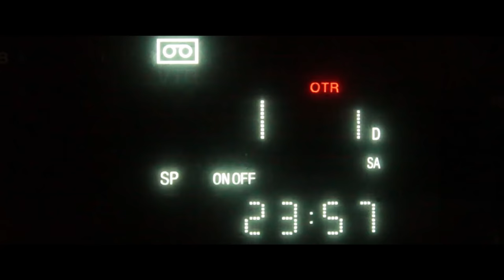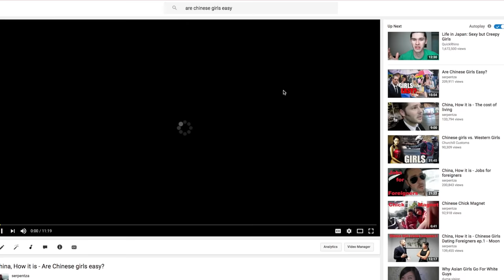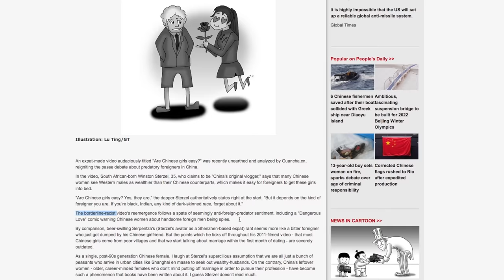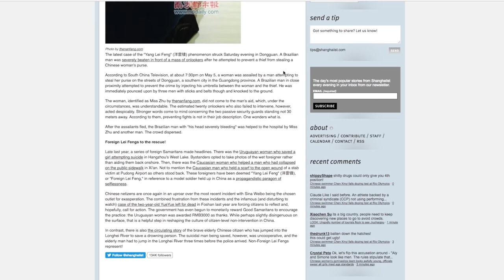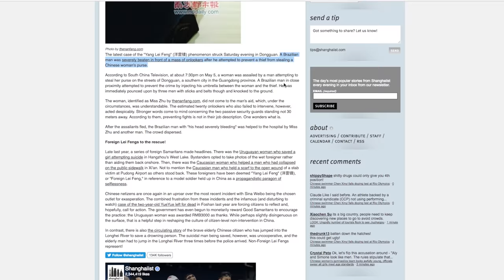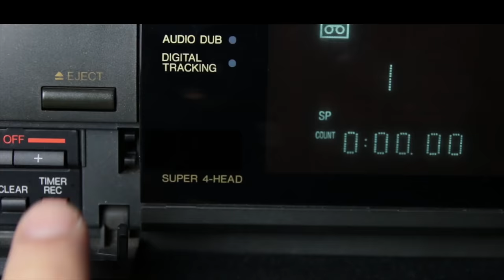Legal Trouble in China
Lawyers, legal fees, divorce, legal aid, legal trouble. All things you expect to hear if you are in America, however, in China it's a bit different. However, as a foreigner in China, it might seem that all odds are against you when you run into legal trouble. There is a huge "us vs. them" mentality in China, and in this video, I want to help you not be at the butt end of any legal situation you might run into.
As a foreigner, what can you expect when you're faced with some serious legal issues in China?